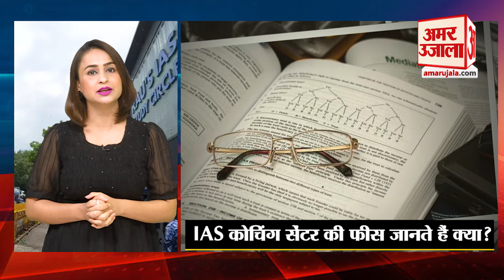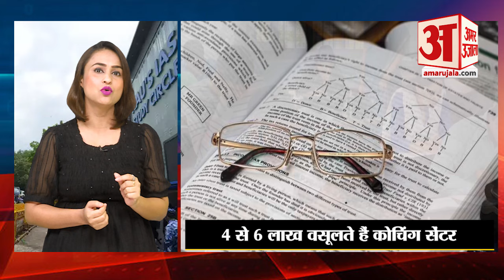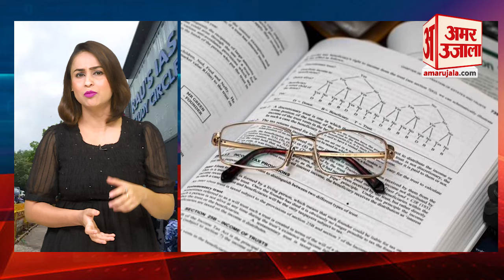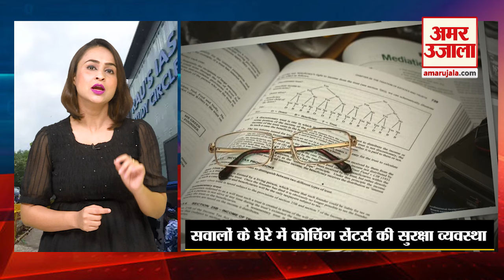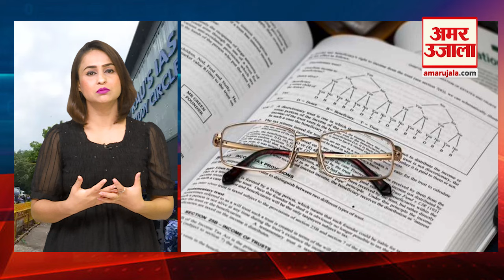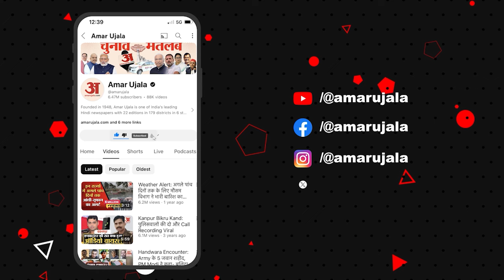Delhi Old Rajendra Nagar IAS Coaching Centre: UPSC कोचिंग की फीस होश उड़ा देगी | Drishti IAS